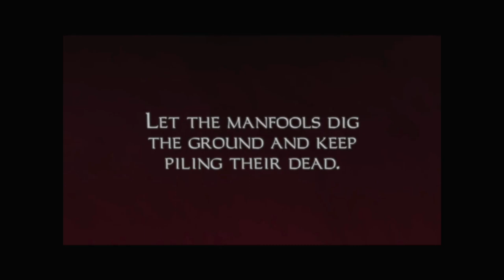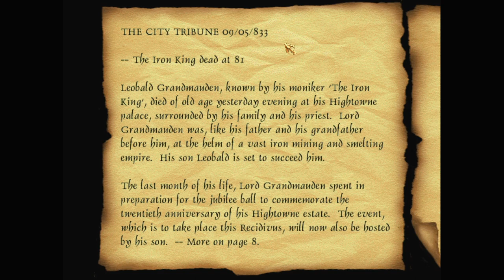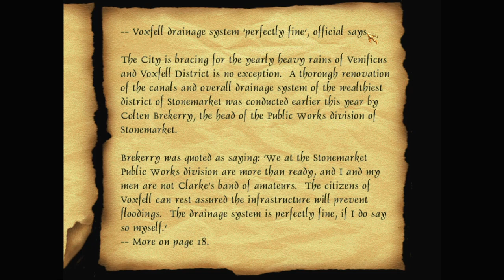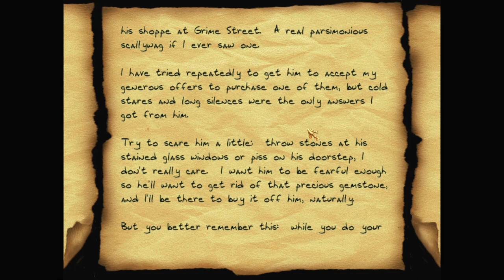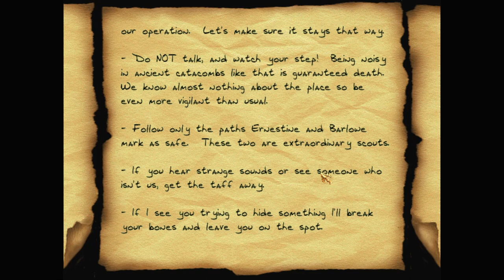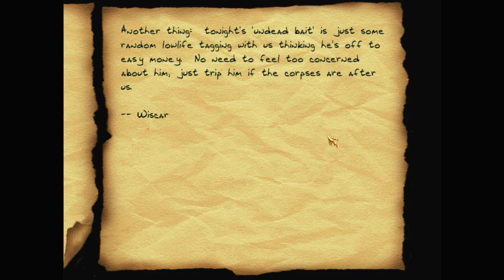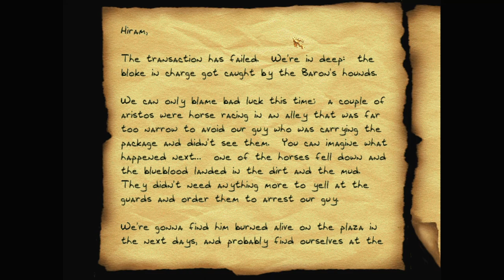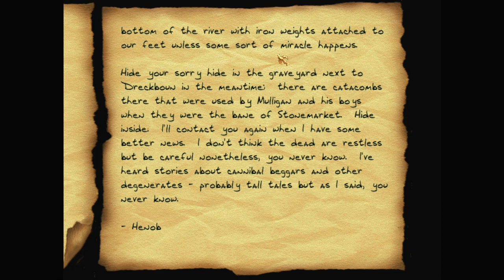Let's play Thief fan missions: The Black Parade, episode 10: Death's Dominion